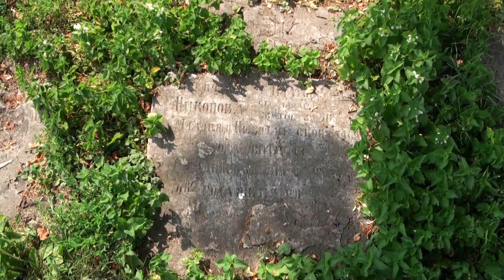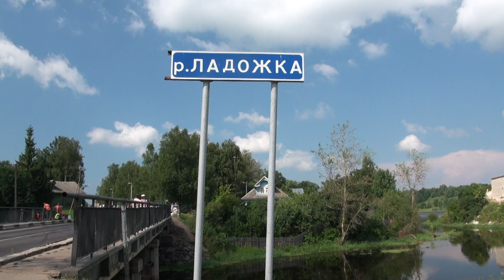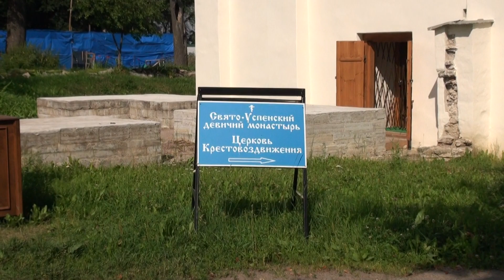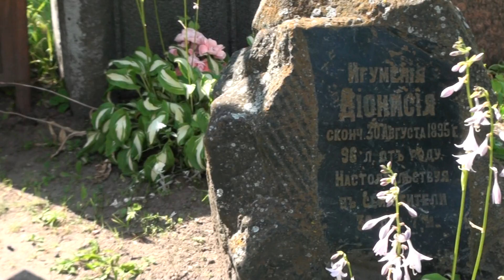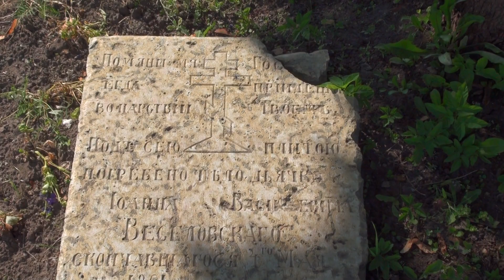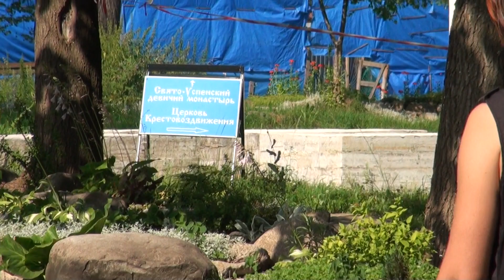В Старой Ладоге. Свято-Успенский монастырь/Staraya Ladoga. The Assumption Monastery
Поездка в Старую Ладогу.17 июля 2010 год